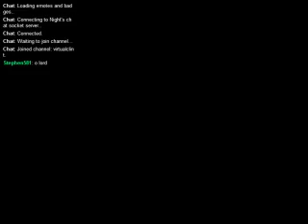Clint Plays a Game: Super Mario World Hacks (Archie2k's World)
Setting a tradition of not getting past the first level.